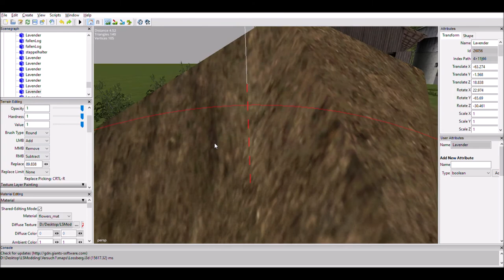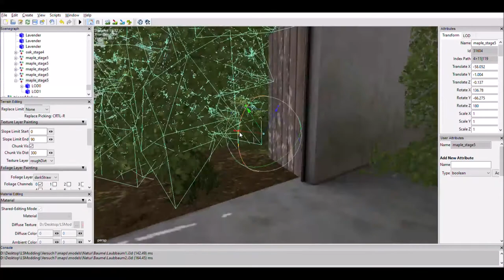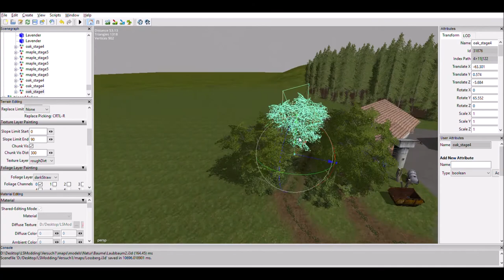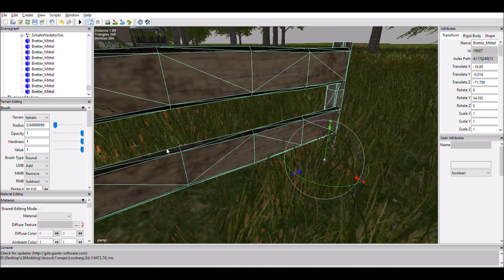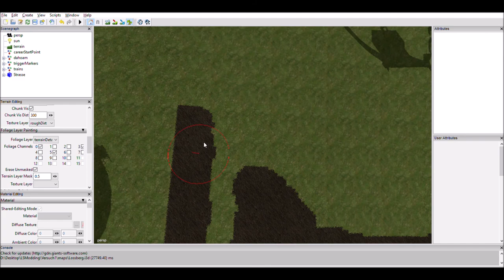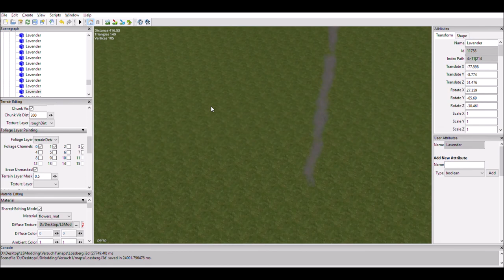Speedmappen#5 [LS Map mit dem GE bauen] | Kulturland Agrar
Da die letzte Zeit keine Videos kamen gibt es jetzt ein etwas längeres Video ;-). Danke für`s anschauen! Wenn es euch gefallen hat lasst doch bitte einen Like und ein Abo da!

Verwendete Mods: Dahoam Map

Aus ;-}